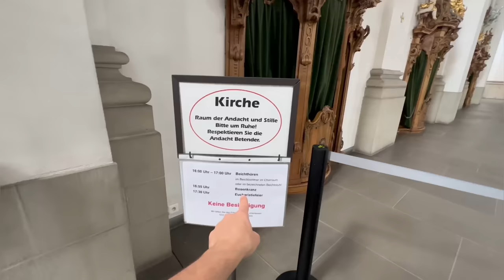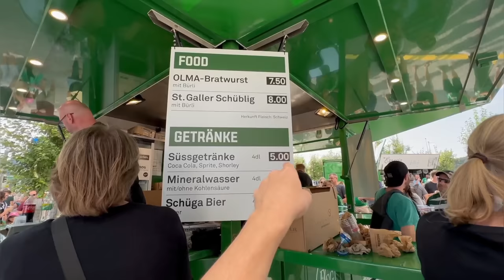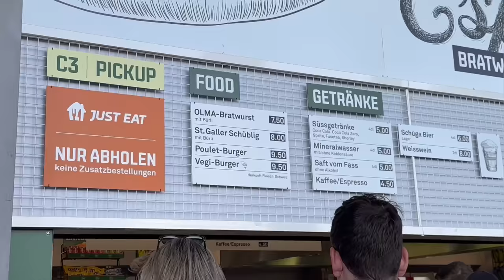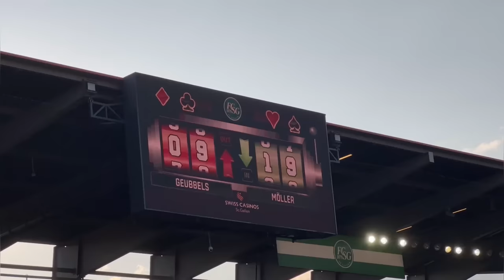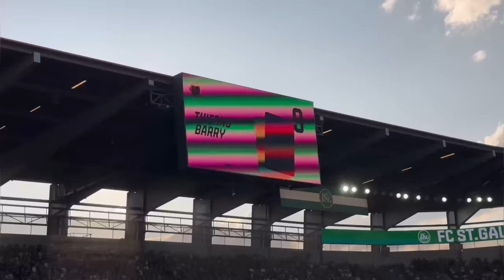Wer wird Schweizer Meister?🇨🇭🏆 | Saisonauftakt | FC ST.GALLEN vs FC BASEL | Stadionvlog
Mein 57. Video auf diesem Kanal.

Super Stimmung.
Super Fußballspiel.
FC St.Gallen gewinnt Zuhause 2:1 gegen FC Basel.